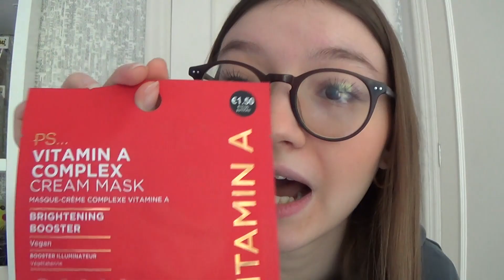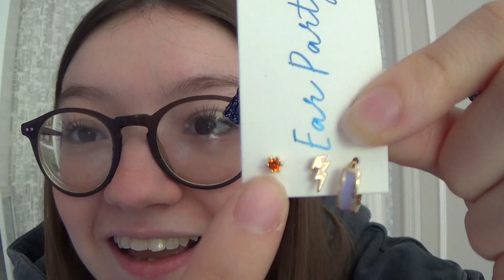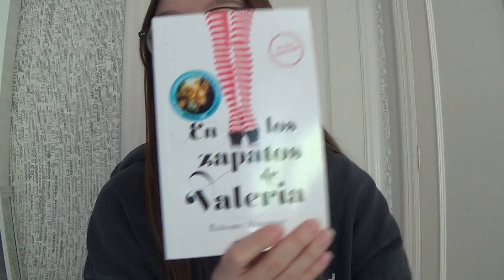HAUL REGALOS DE NAVIDAD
holisss :)

Hoy os enseño los regalos que me trajeron por navidad y los que me trajeron los Reyes Magos. También hago un poco de popurrí y os enseño los regalos del amigo invisible y del calendario de adviento, así, si os gusta algún producto, comprarlo en rebajas!!!
Espero que os guste mucho el video, muchos besos!!♥